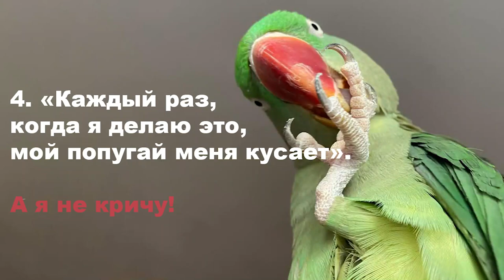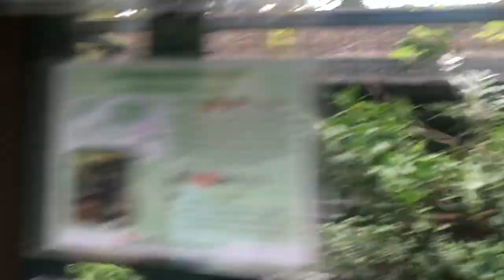Попугай КУСАЕТСЯ что делать? Как отучить попугая кусаться 🦜Почему попугай кусает?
Вы купили попугая и в первые дни заметили, что попугай не только кусается, но помимо укусов еще и боится. Попугай больно кусает до крови в клетке и на стенде. Попугай кусает, когда меняешь еду и воду. А бывает, что попугай вдруг начал кусать, хотя вел себя хорошо ранее. Как отучить попугая кусаться? Почему попугай кусает? Можно ли вообще отучить попугая кусать? Как вести себя владельцу попугая, когда птичка напала и укусила? Как отучить попугая кусать? Обо всем в видео!

Таймкоды к видео об укусах попугая:
0:36 для чего клюв попугаю, причины укусов
2:10 почему попугай кусает
2:36 агрессия во время полового поведения, советы
4:52 укусы птенцов, способ отучения
5:38 совет 1
6:25 совет 2
8:20 совет 3
9:10 совет 4
10:00 совет 5(?)
10:53 совет 5

Привет! Меня зовут Снежана. И я рада видеть вас на канале Берд Спэйс BirdSpace birdspace bird_space ( НЕ БИРД СПЭЙС, НЕ БЕРД СПАЙС, НЕ БИРД СПЭГ, НЕ BIRD SPASE)!
ИМЕННО БЁРД СПЭЙС (Bird Space)!
В моих видео принимали участие разные виды птиц: волнистые попугаи, ожереловые попугаи, черноголовая аратинга (черноголовый попугай), солнечная аратинга, неразлучник, ара, какаду, монах, корелла, амазон, эклектус ( благородный попугай) и многие другие птички!